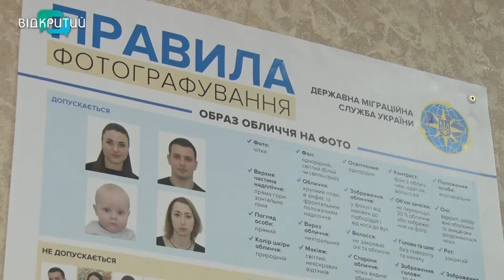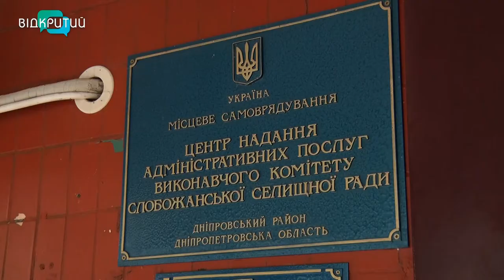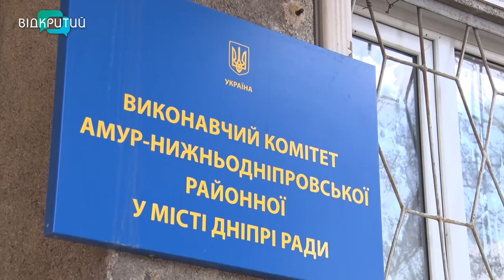Як дніпрянам отримати біометричні документи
Технології в дії. Нові біометричні посвідчення можуть легко заплутати пересічного українця. Ці новації – наші сучасні реалії. Процедура отримання айдікарток та закордонних паспортів в Україні максимально спрощена. Отримати їх можна і в міграційній службі й в центрах надання адмінпослуг. Як це зробити, розбиралися наші кореспонденти.